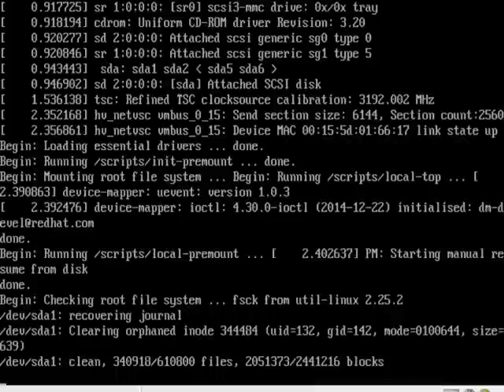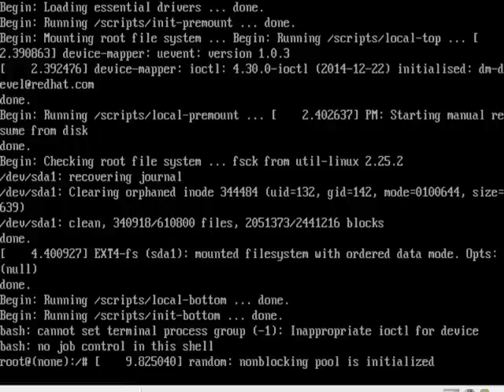How to Reset Lost Password of Kali Linux?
Reset lost Password of Kali Linux just in one minute. If you forgot root Password of Kali Linux, watch this video to learn how simply you can reset Kali Linux lost Password just in one minute like a piece of cake.

Kali, the Linux based Operating System and Swiss army knife's of hackers which mostly used for penetration testing nowadays. This article may be important for penetration tester or those who are using Kali Linux for daily activity, such as ethical hacking, penetration testing, or students of information security fields.

How to Reset Lost Password of Kali Linux 2.x?

In this post, I will simply show you how to reset forgotten password of Kali Linux and hope it help you reset lost password of Kali Linux easily. I have simply  explained in the bellow step by step article or watch the video tutorial at the end of this post if you don't like reading. So follow the Kali Linux 2.0 password reset article.